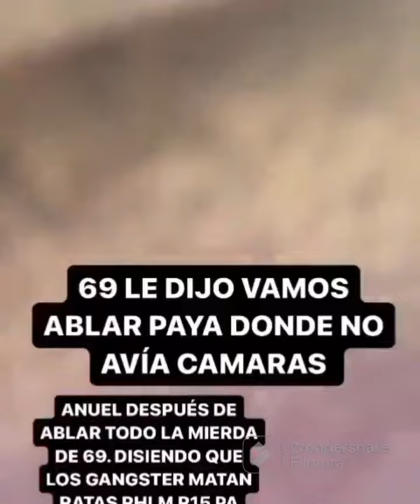Tekashi empaqueta anuel de mala manera